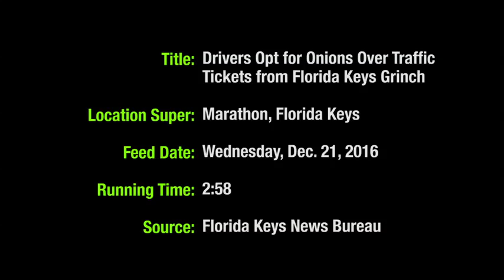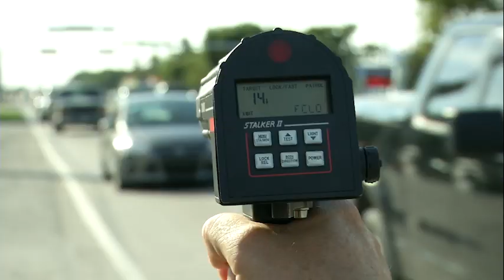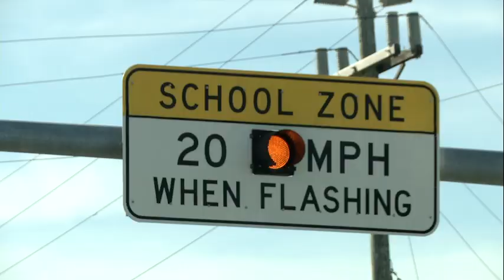Keys Speeders Stopped By Officer Grinch Are Left Crying (Video)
Motorists who speed a little bit through selected school zones on the Florida Keys Overseas Highway during the holidays might just get an onion from the Grinch instead of a traffic citation.

Colonel Lou Caputo, of the Monroe County Sheriff’s Office, donned the Grinch costume Wednesday and aimed a radar speed gun accompanied by other officers. He says he portrays the fictional character created by children’s author Dr. Seuss to give motorists a “gift,” but also to call attention in a nice way to the need to obey speed limits in school zones.

Caputo and Sheriff's Office deputies have been staging Grinch speed enforcement actions in selected Keys school zones for more than 15 years.

Drivers caught by the Grinch who travel about 5 mph or less above the school zone speed limit can choose between traffic citations and odorous onions presented by the Grinch. Those speeding beyond that will likely get a costly ticket.

When a car is pulled over, uniformed deputies approach the driver to check the vehicle’s license plate and driver’s license. If all is in order, the Grinch chats with the often-startled driver, reinforces the reason for the traffic stop and then offers the choice between a citation and an onion.

Caputo said inspiration to don the costume came shortly after the live-action movie premiered, starring Jim Carrey as the onion-eating, cantankerous character.

“What we try to make the drivers aware is that they are in fact in a school zone and that they’re going too fast,” Caputo said. “And since it’s the holiday season we try to bring a little humor to it and make it a little light.

“Their reaction is, it’s happy to get an onion, and there’s a relief on their face," Caputo said. "It’s just priceless.”

Max Kilgore, a Louisiana resident who was visiting the Keys Wednesday on his motorcycle, got an onion opposite Stanley Switlik Elementary School.

“I didn't think they (deputies) were gonna' be too happy with me,” Kilgore said. "But the Grinch’s heart grew three times this Christmas and he gave me an onion instead of a ticket, so I am very grateful.

"It's a Christmas miracle," he said.